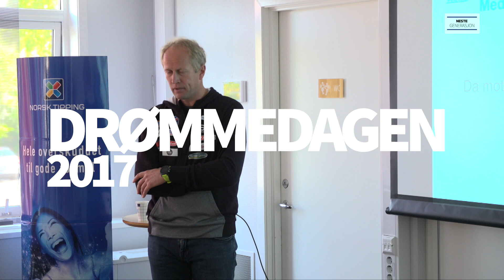Viktigheten av media innen idretten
Under Drømmedagen på Olympiatoppen skulle utøverne lære mye om en toppidrettsutøvers hverdag. Media er en stor del av dette bildet og her forteller skiforbundets markedssjef om viktigheten av å spille på lag med media.